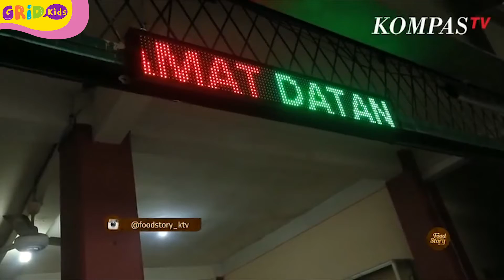Jalan-Jalan Virtual Lihat Berbagai Nasi, Resep dan Proses Memasak Nasi Kebuli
Hi kids, sudah weekend nih. Sekarang waktunya kita jalan-jalan virtual bareng kak Benu.
Kali ini, kita akan jalan-jalan mencari berbagai menu olahan beras yang menjadi nasi.. Yuk, kita lihat menu apa saja yang dicobain!
GRIDSKIDS ARE ALL ABOUT FUN!